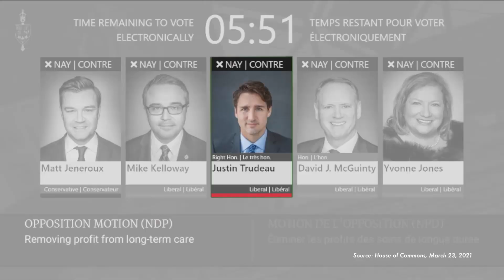On seniors' care Justin Trudeau is all talk, no action